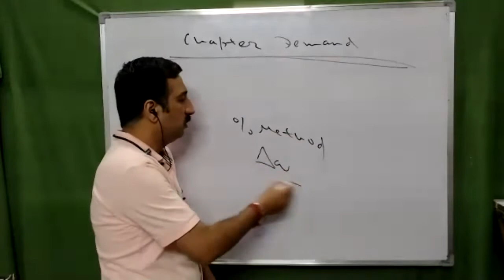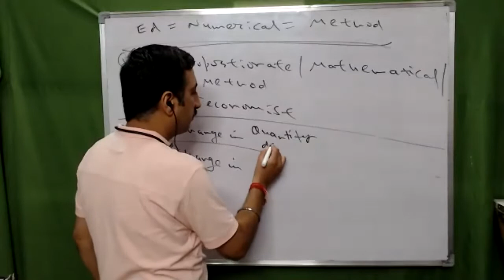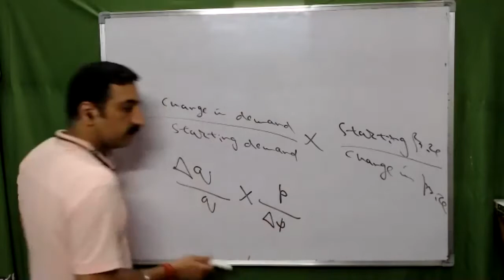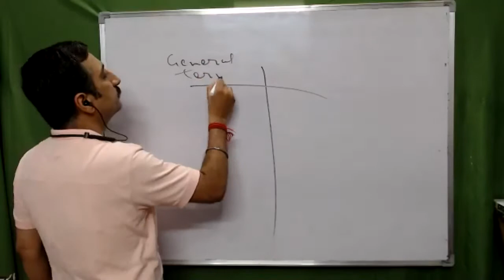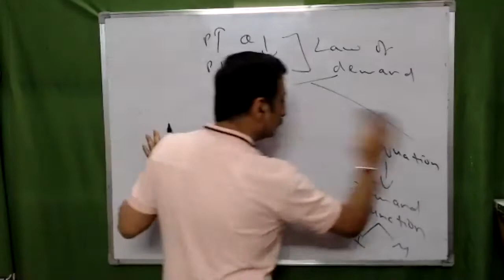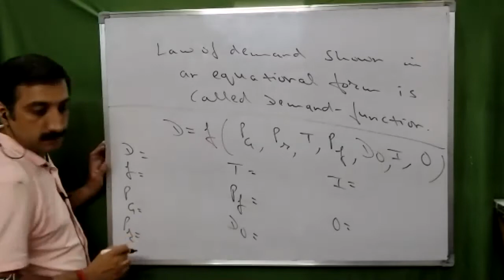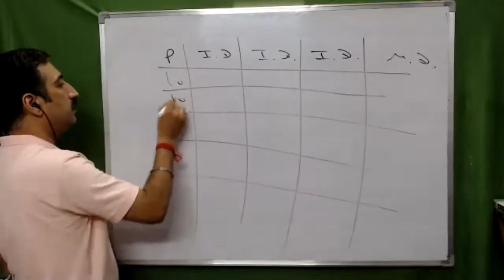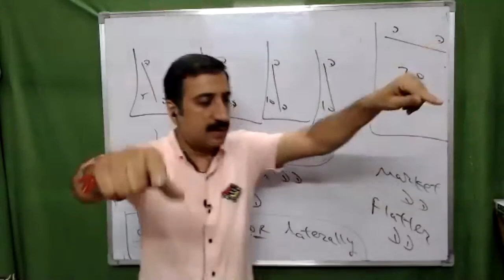Class 11th Micro Economics Chapter Demand Class 7 MWF 5 PM Batch